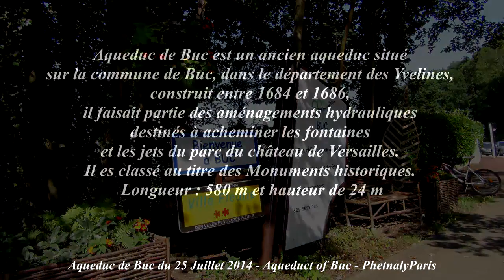25 Juillet 2014 - Aqueduc de Buc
Bonjour à tous, merci d'avoir visionné mes vidéos. Comme vous pouviez imaginer, je sacrifie mon temps libre pour la prise vidéo, faire le montage, et charger sur  ce site pour montrer la jolie ville, le beau paysage, les bois et les beaux étangs que la nature nous offre. Je le fais avec plaisir et je ne reçois rien en échange sauf cela me prend des heures et des heures à réaliser. Enfin; je vous remercie à tous d'être passés, de votre encouragement et votre compréhension. Cécil de Guyancourt